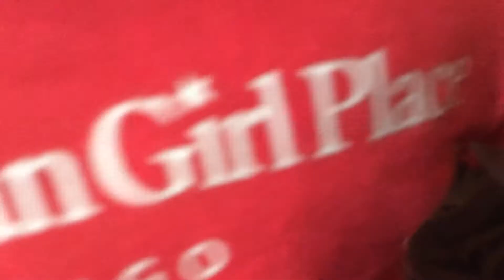New doll?!?!😍😝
I mite get a doll!😍😊☺️😉😝😁